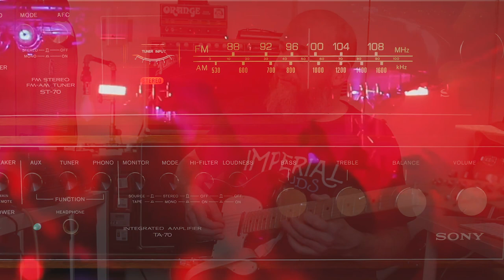Using a Guitar and Pedals to Create Synth Sounds - Sound Lab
It's pedal experiment time!!! I wanted to put some pedals together to create a Sythwave/Darkwave kind of vibe. So here it is pedal peeps.

What are your favourite pedals combos for synth-type sounds?